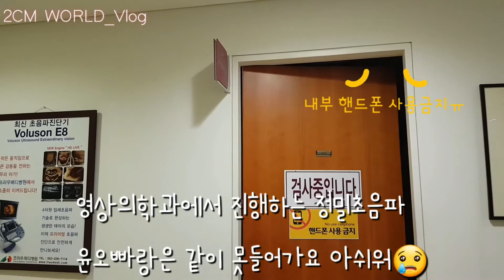[2CM Vlog] 임신22주 | 정밀초음파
임신22주 정밀초음파 아가얼굴보기 힘들다